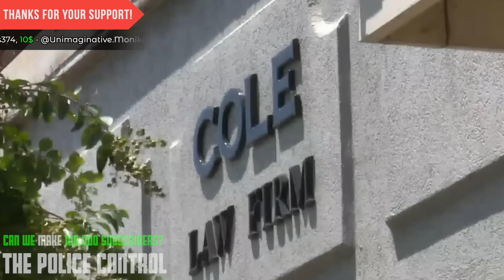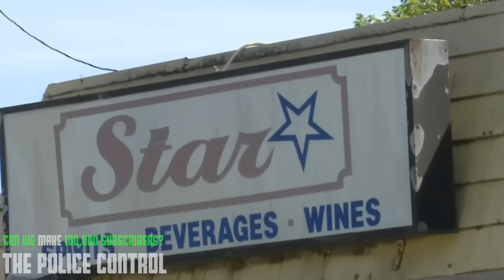Cops BEAT UP the WRONG GUY! Crazy cop screwed up! EPIC UNLAWFUL ARREST and ID REFUSAL!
Cops BEAT UP the WRONG GUY! Crazy cop screwed up! EPIC UNLAWFUL ARREST and ID REFUSAL! how cops get off?

0:00  - Video 1 | TWO-FACED COPS HARASSING PEOPLE!
4:10 - Video 2 | Cops BEAT UP the WRONG GUY! EPIC UNLAWFUL ARREST
7:07 - Video 3 | COPS ATTACKED THE AUDITOR!
10:11 - Video 4 | WHEN THE COPS MEET A MAN WHO KNOWS HIS RIGHTS!